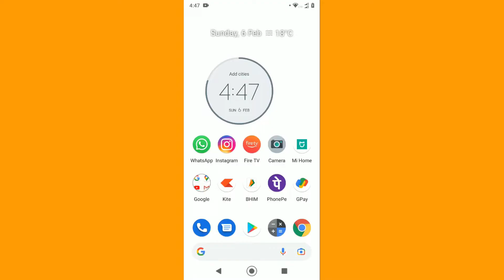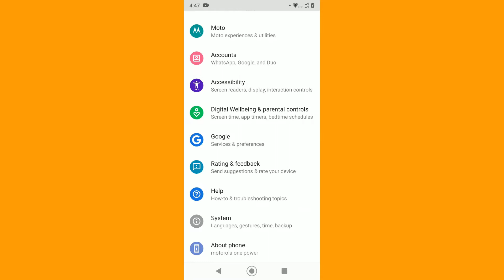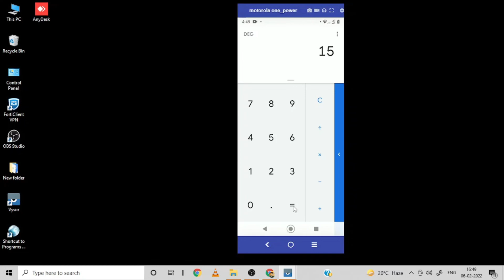How to Use Phone with Computer | Laptop se mobile use kaise kare ? कंप्यूटर को मोबाइल से जोड़े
Namaskaar Dosto, is video me mobile ko laptop ya apke PC se connect karna bataya gaya hai, ki kaise aap mobile ki screen apne laptop me chala sakte hain.